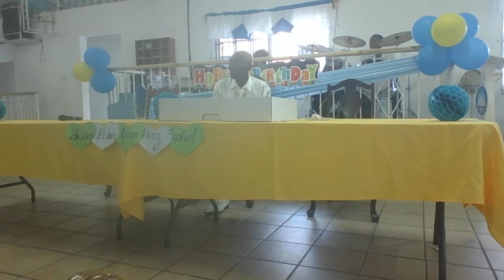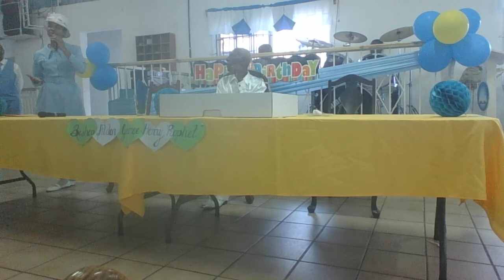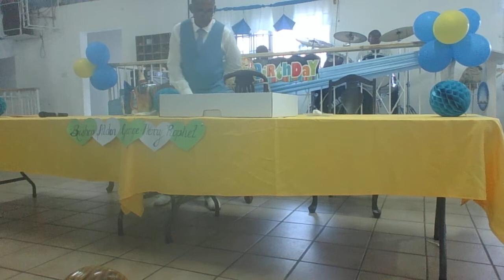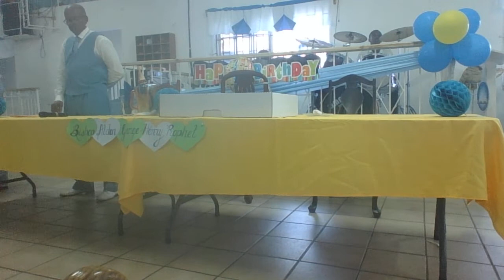Bishop Henry Birthday Celebration's